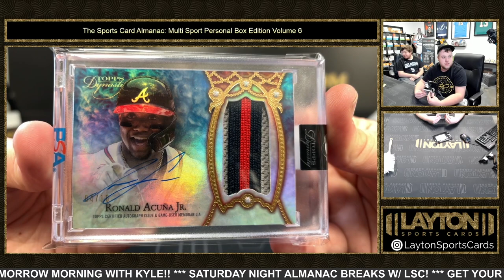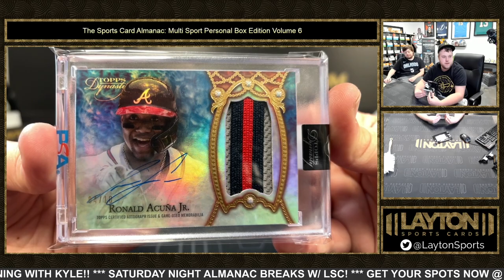2023 SPORTS CARD ALMANAC MULTI SPORT PERSONAL EDITION VOLUME 6 1 BOX BREAK FOR LONG J